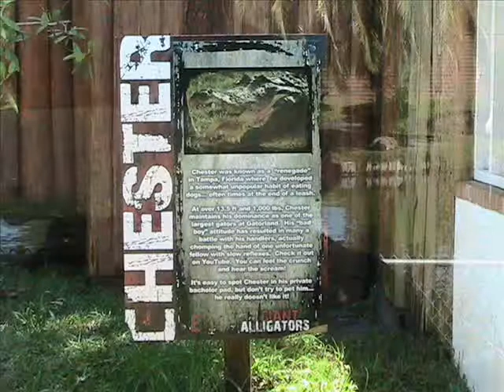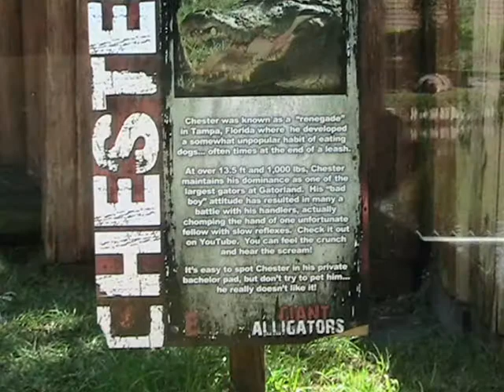Walking Around Gator Land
Our Day at Gator Land, with Ro and Lo.. With gators parrots and lamas, oh my ...